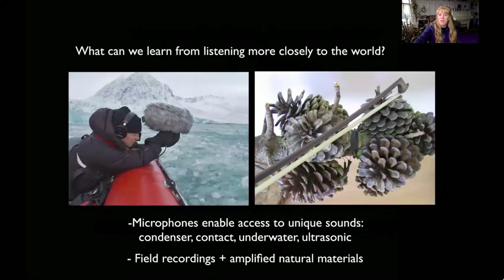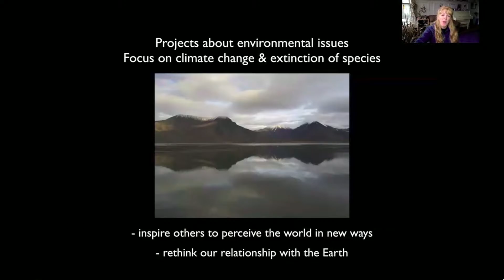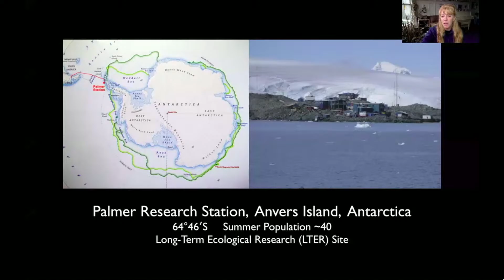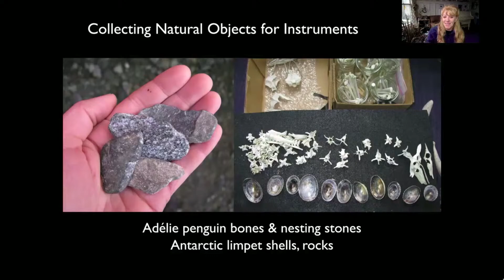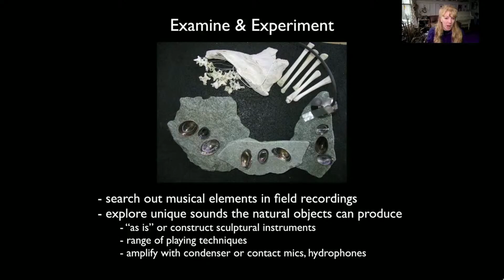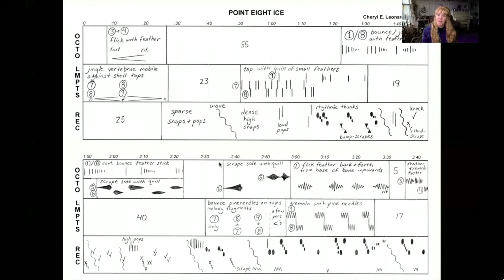"Exploring the Sounds of Music Around The World"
Let’s celebrate Fete de la Musique at The Explorers Club

Join us as fellow members of the club embarqué on the beginning of a new series on Music, Exploration and Discovery.

Streaming live TONIGHT on explorers.org, our Facebook Live, and our YouTube channel - Monday, June 21 at 7:00 pm ET

​Dr. Kenneth Lacovara has unearthed some of the largest dinosaurs ever to walk the earth, including the massive 65-ton Dreadnoughtus. He has been an Explorers Club Fellow since 2003 and is the 2019 recipient of The Explorers Club Medal, the club’s highest honor, previously awarded to pioneers such as Neil Armstrong, Jane Goodall, and Sir Edmund Hillary. His TED talk has been viewed by over two million people, and his book, Why Dinosaurs Matter, published by Simon & Schuster, is a winner of the Nautilus Book Prize. Lacovara’s discoveries have landed him numerous times on the front page of The New York Times, three times in Discover magazine’s 100 Top Science Stories of the Year, and in Time’s Top Stories of the Year. He was named by Men’s Journal as one of “The Next Generation of Explorers,” and he has appeared in over 13 television documentaries. Currently, he is researching the extinction of the dinosaurs. He is the Founding Dean of the School of Earth & Environment at Rowan University, and is Executive Director of the Edelman Fossil Park, where he and his team are building a $75M museum designed to connect people to deep time, the contingencies of natural history, and the fragility of our planet.

Dr. Martin Nweeia has written and composed music for eight PBS documentaries and the first PBS show for Mainland China. His original music for the opening of the Waikiki Aquarium in Hawaii was part of a CINE Golden Eagle Award winning show on Jellyfish for KHET-TV, Hawai’i Public Television. Two of Martin’s original compositions that integrate well-known Hawai’i musicians are part of the Hawai’i Historic Collection. As One Hawai’i was a patriotic collaborative project with original music to help support dependents of the Gulf War, and was played on the US Senate Floor, and for July 4th fireworks celebrations across America. Do It Together was funded by the Hawaiian Electric Company during the Year Of The Family in 1992 and written and composed by Martin. Cool Notes was an instructive original musical composition to help teach music concepts to 3rd and 4th graders in the Hawaii public school system, and funded by the Hawaii Department of Education.

Ilan Moss was trained as a journalist and has over 15 years of experience communicating for United Nations agencies and non-profits in North America, Europe, Africa, and Southeast Asia. Ilan joined DNDi in its New York office in 2015. Previously, he worked at Unitaid in Geneva, Switzerland. He has also worked with the US Department of State as a global health communications consultant, training reporters during the 2014 West Africa Ebola outbreak, and in 2017 trained over 30 provincial health directors in the Democratic Republic of Congo to better respond to disease outbreaks. Ilan’s work has been published in Reuters, Guardian, Huffington Post, OECD Observer, Jerusalem Post, Forward, JTA, Food Republic, Miami Post, Latin Business Chronicle, True Africa, and many other news outlets and websites. He is a graduate of New York University and has a Master’s degree in Political Economy from the London School of Economics and Political Science.

Cheryl E. Leonard is a San Francisco-based composer, performer, field recordist, and instrument builder whose works investigate sounds, structures, and objects from the natural world. Her projects cultivate stones, wood, water, ice, sand, shells, feathers, and bones as musical instruments, and often feature one-of-a-kind sculptural instruments and field recordings from remote locales. Leonard is fascinated by the subtle textures and intricacies of sounds, especially very quiet phenomena. She uses microphones to uncover and explore micro-aural worlds within her sound sources, and develops compositions that highlight the unique voices she discovers. Structurally and thematically, her creations often reflect on natural phenomena and processes. Her recent work focuses on environmental issues, especially climate change in the polar regions and California and the extinction of species.

Musician and philosopher David Rothenberg wrote Why Birds Sing, Bug Music, Survival of the Beautiful and many other books,published in at least eleven languages. He has more than thirty recordings out, including One Dark Night I Left My Silent House which came out on ECM, and most recently In the Wake of Memories and They Say Humans Exist. He has performed or recorded with Pauline Oliveros, Peter Gabriel, Ray Phiri, Suzanne Vega, Scanner, Elliott Sharp, Iva Bittová, and the Karnataka College of Percussion. Nightingales in Berlinis his latest book, CD, and film. Rothenberg is Distinguished Professor at the New Jersey Institute of Technology.